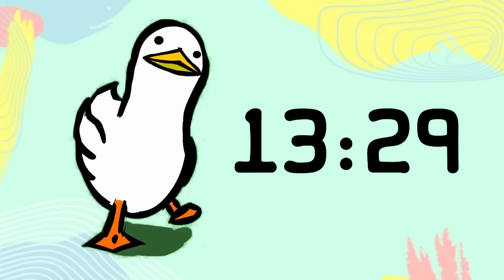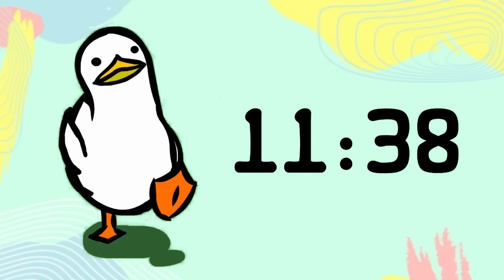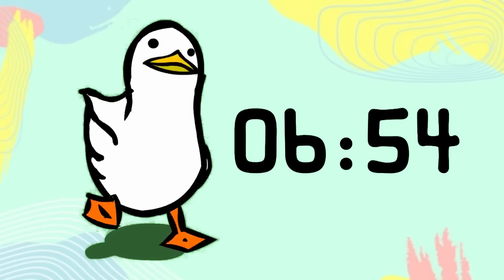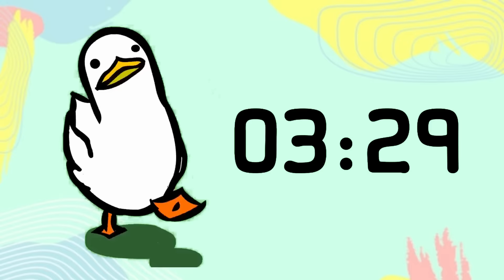20 minute countdown timer | walking duck